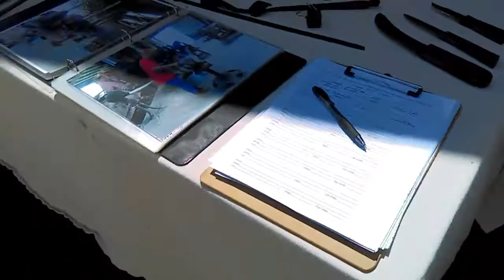My day at BakerCreeksSpringPlantingFest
Had a blast at the Bakercreekspringplantingfestival got to meet John kohler from Growingyourgreens.com who is my number one inspiration... got a few figs I'll plant this week and some cool seeds I picked up as well..